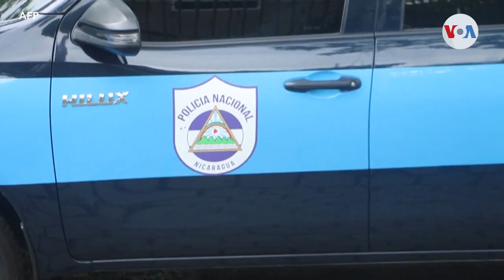Obispo nicaragüense cumple 3 meses bajo arresto sin cargos en su contra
Se cumplen 3 meses del arresto del obispo Rolando Álvarez sin que la justicia nicaragüense presente cargos en su contra. El código penal establece 90 días de detención para ser investigado, razón por la que abogados demandan su liberación.

¡Visítenos!